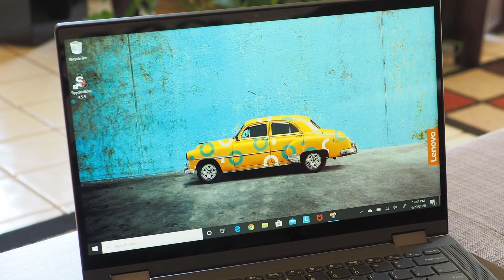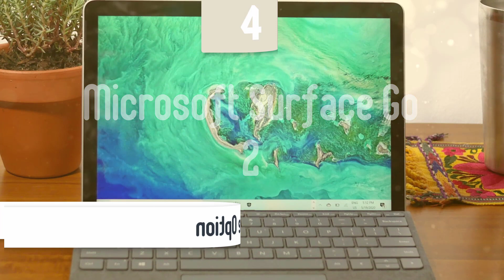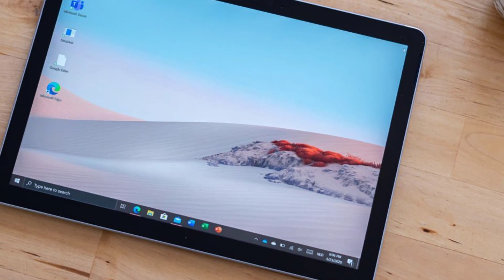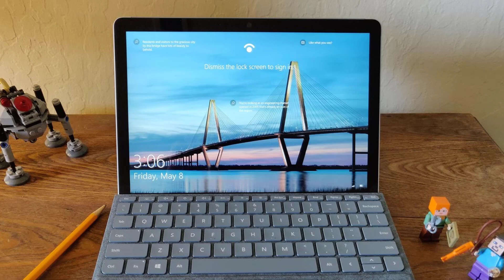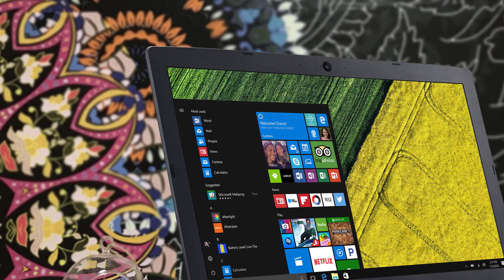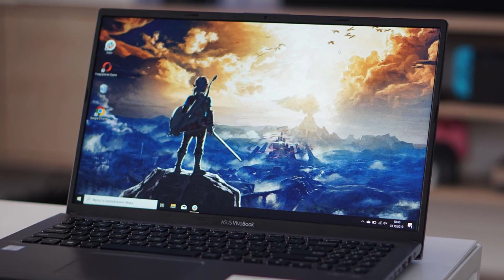Best Affordable Laptops in 2020 - Top 5 Budget Picks For Gaming & Students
► Links to the best affordable laptops we listed in this video:

► 5. Lenovo Flex 5
► 4. Microsoft Surface Go 2
► 3. Acer Aspire 5
► 2. Acer Nitro 5
► 1. ASUS VivoBook 15

10BestOnes is a participant in the Amazon Services LLC Associates Program, an affiliate advertising program designed to provide a means for sites to earn advertising fees by advertising and linking to Amazon.com. As an Amazon Associate I earn from qualifying purchases.